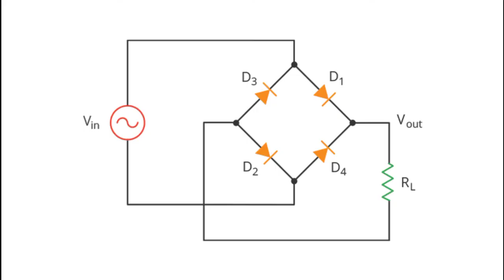how to mack bridge rectifier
videoSIMPLE INVENTIONS That Can Be Made At Home. Simple inventions to make at home. DIY inventions that can be made at home. in this video we will see how to make this 3 simple inventions or awesome life hacks. In my channel you have more DIY tutorials and creative ideas, hope you enjoy these new science projects see you in the next 5 minutes craft tutorial and experiments.SIMPLE INVENTIONS That Can Be Made At Home. Simple inventions to make at home. DIY inventions that can be made at home. in this video we will see how to make this 3 simple inventions or awesome life hacks. In my channel you have more DIY tutorials and creative ideas, hope you enjoy these new science projects see you in the next 5 minutes craft tutorial and experiments.SIMPLE INVENTIONS That Can Be Made At Home. Simple inventions to make at home. DIY inventions that can be made at home.